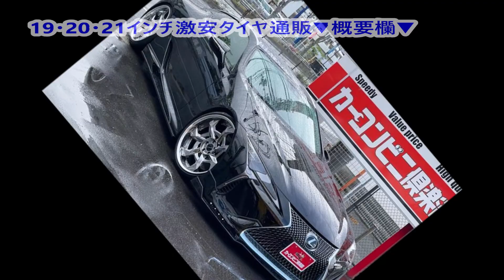レクサスLC500 WALDコンプリート ヴァルドボルサリノ22AW ブリッツ車高調 Lパッケージ 2018年 1万2千㎞ 5000cc 1158万円 LEXUS カスタム例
◆激安タイヤ通販・大径19・20・21インチ

◆中古車購入ガイドブック【Amazonキンドル本】
◆頭文字Dなど名作を電子コミックで！
◆あのスタイルワゴンも読み放題の対象！

◆◆◆愛車紹介◆◆◆
・50フーガ350GT
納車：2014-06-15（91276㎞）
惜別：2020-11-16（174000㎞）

・30ヴェルファイア25Z
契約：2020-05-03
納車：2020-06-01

・51フーガ250GT
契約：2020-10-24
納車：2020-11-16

◆◆詳細◆◆

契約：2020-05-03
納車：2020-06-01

仕様：
ROWENフロントバンパー
ROWENフロントグリル
ROWENボンネット
ROWENアイライン
ROWENボンネットエクステンション
ROWENフロントフェンダー
ROWENサイドパネル
ROWENリアバンパー
ROWENバックドアエクステンション
ROWENリアコーナーパネル
ROWENリアウィング
ROWENリアリフレクター
ROWEN ValentiコラボLEDテール
ROWENチタンテール4本出しマフラー
ROWENフレイム21AW
ROWENオリジナルフロアマット
フロント大口径キャリパーKIT
ピンストラブ
VIPPERセキュリティー
パワーエアクリーナー
※納車後、純正戻し

カスタムヘッドライトLED
ゴールデンアイズ化
※ZAゴールデンアイズより移植

ヘッドレストモニター4点
ALPINE8インチSDナビ
ALPINEフリップダウンモニター

シルクブレイズ
シーケンシャルLEDドアミラーKIT
ドアミラーカーボンカバー
BLITZ車高調
TRDピラー・ガーニッシュ
リアクォーター・ガーニッシュ

ルームランプ・シフトゲートLED
社外ハンドル
社外フロントテーブル
社外シートカバー
前後ドラレコ

◆Y51フーガ250GT（2012年式）
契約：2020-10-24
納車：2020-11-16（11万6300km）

仕様：
車色ブラック
インフィニ仕様ローダウン
インフィニティグリル
TEIN車高調
AMEシャレン20AW（新品）
245/40/R20タイヤ（新品）
認証ワンオフマフラー
カスタムヘッド・インナーブラック
LEDフォグ
インフィニティハンドル
スモークフィルム
スモークテール（当方手配）
Goo鑑定：内装4・外装4

◆Y50フーガ350GT（2004年式）
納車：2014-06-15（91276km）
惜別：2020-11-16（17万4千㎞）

仕様：
AIMGAINフルエアロ
4本出しワンオフマフラー
ヴァレスト20AW

ウインカードアミラー
インフィニティエンブレム前後
ヘッド＆フォグHID
LED室内灯
新品車高調

Goo＆カーセンサー鑑定付き
Goo鑑定：外装5 内装4
※確かに美車でした。

2020年5月に車検を通して7年目に突入！・・・したものの、オイル漏れが激しくなり「要エンジン交換」。2019年夏からMTモードを平地でもフル行使。ガチャガチャと遊びすぎたのが原因で寿命を縮めたと思っています。目標の20万kmに届かず！ヒジョーに残念！！

▼ヴェルガ布陣
▼ふがベラヴェラちゃんねる